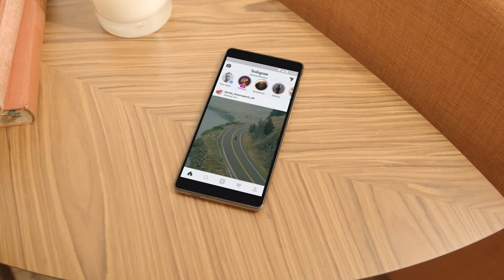Get Beyond the Phone Screen on a 2018 Honda Goldwing